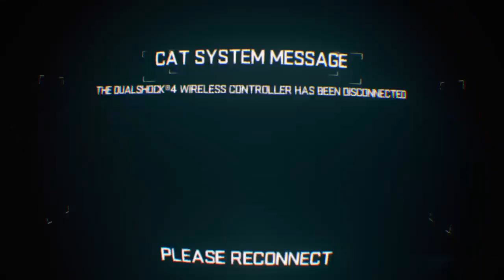It is time to fly to space in Eve Valkyrie Multiplayer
Hey there everyone. It is Taylor here from Taylor Pietersen Gaming.
I make family friendly videos/livestreams almost everyday. I have facecam as well (sometimes). I have been playing loads of popular games. Some of the games I play is paid for so please, do not ask your parents. They might say no.
My channel has been growing since I started youtube in 2014. I know that is small for big youtubers but still. I never thought I can come this far on youtube.